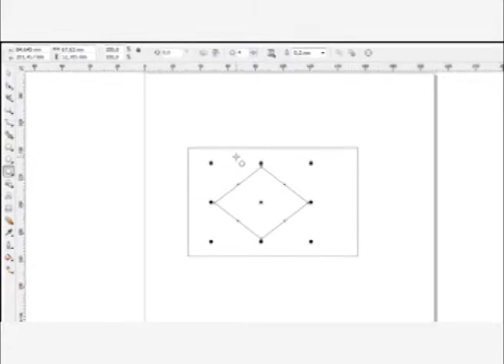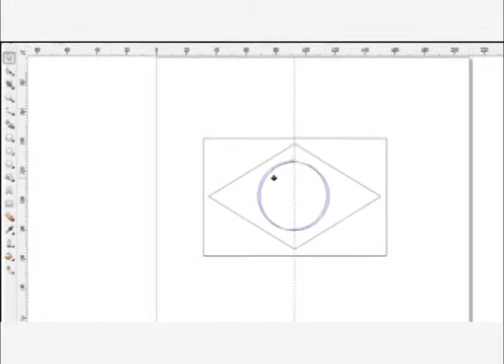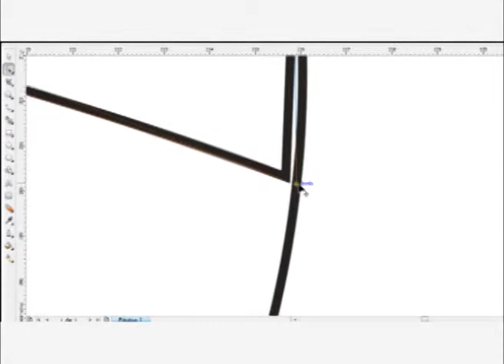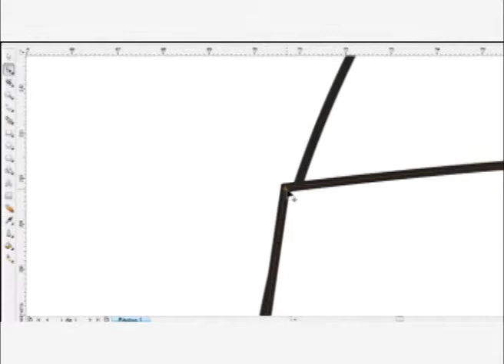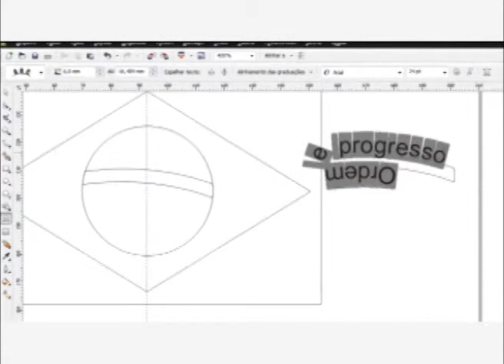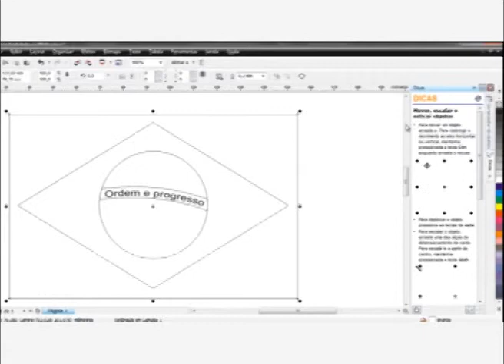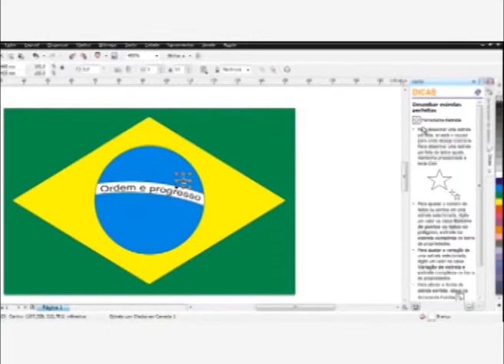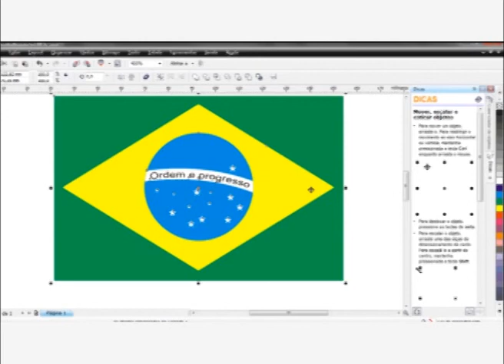Tutorial - Apredendo a fazer a bandeira do Brasil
Curso: Técnico em Informatica
Disciplina:
Professor: